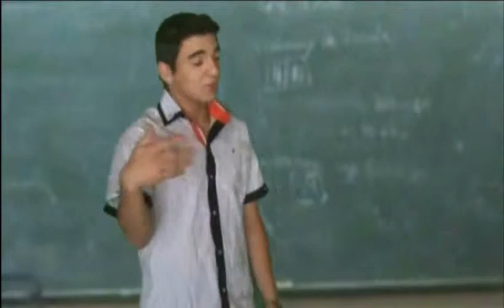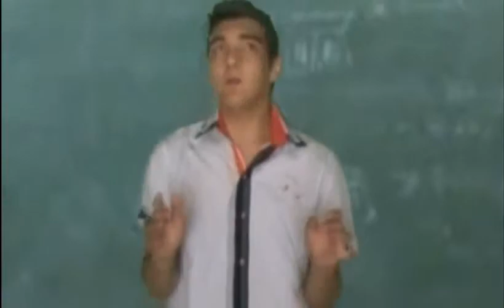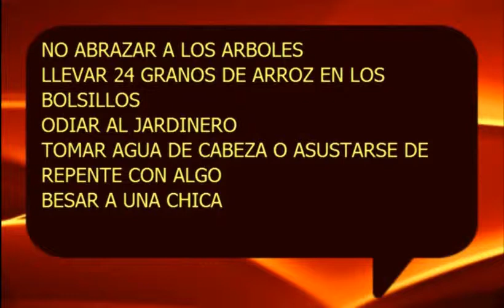sobrevivir al terremoto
un video de lo que no se debe hacer durante un terremoto, lo cual yo aproveche para destruir mi secundario para realizarlo